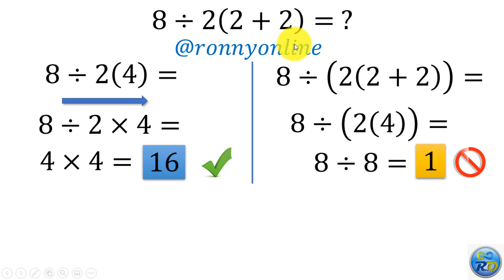Operaciones Básicas: Ejercicio Viral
Un ejercicio que se hizo viral en las redes sociales, aquí lo dejo para ayudar a salir de la polémica, espero les sea de mucha utilidad y que el ganador cobre su apuesta. Dejen sus comentarios y que otro ejercicio les gustaría ver explicado en mi canal.